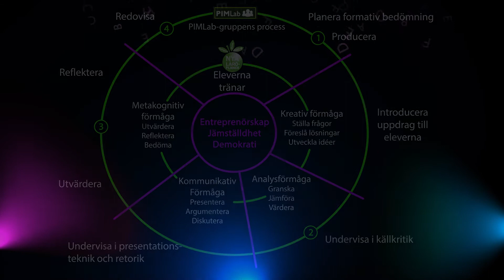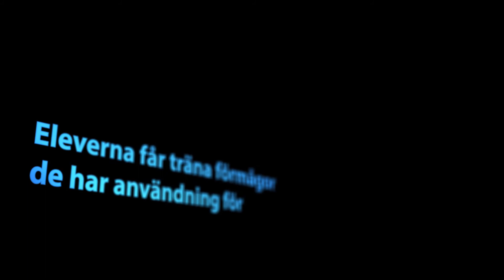PIMlab-reflektion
Det blev mer motion graphics än innehåll, men nu har jag påbörjat ett tankearbete som förhoppningsvis kan fortsätta under hösten 2012.